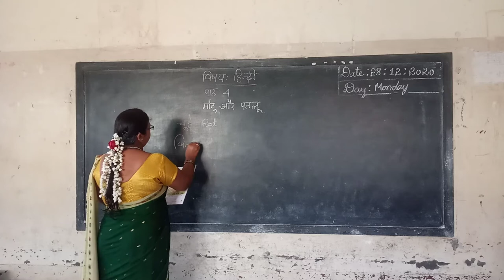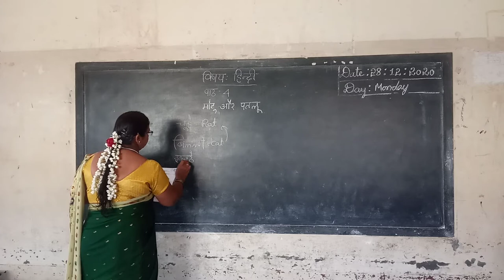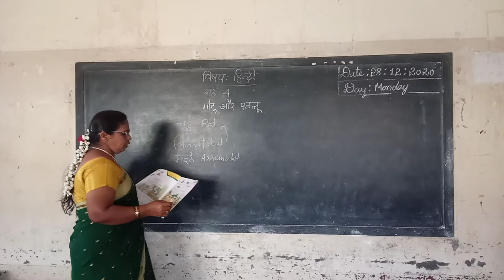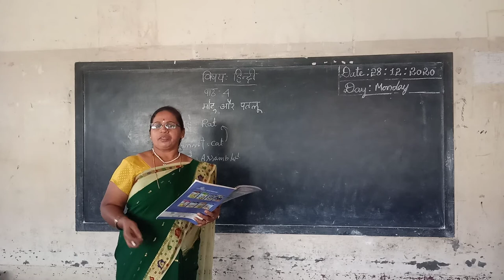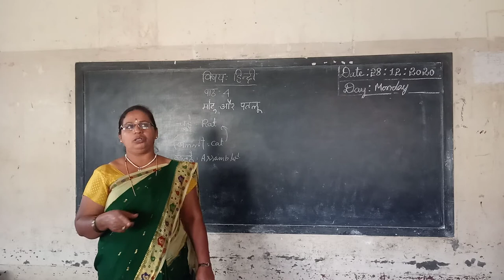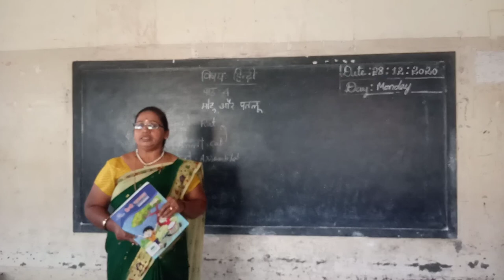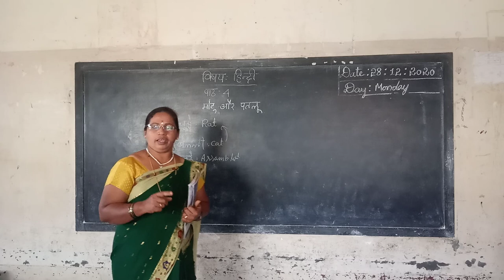3rd Hindi Motu avru Patlu part 2, class by Parvathi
3rd Hindi Motu avru Patlu part 2, class by Parvathi